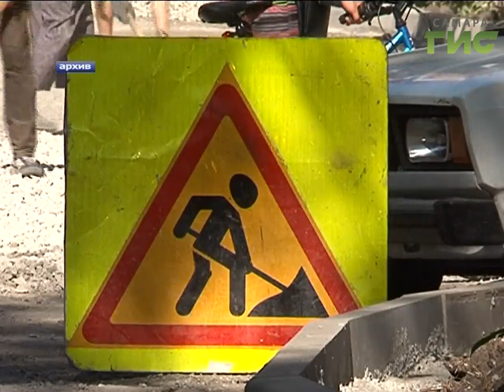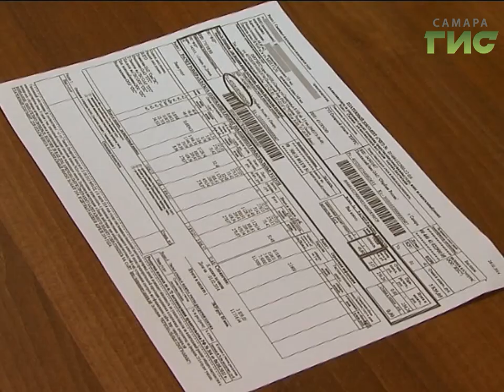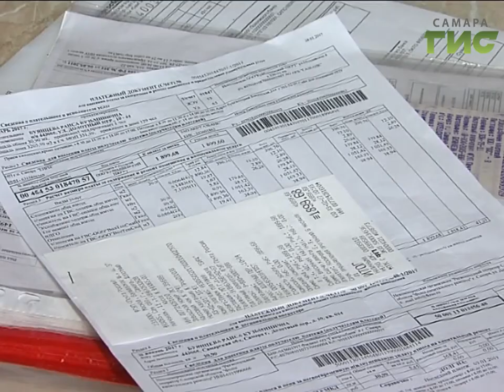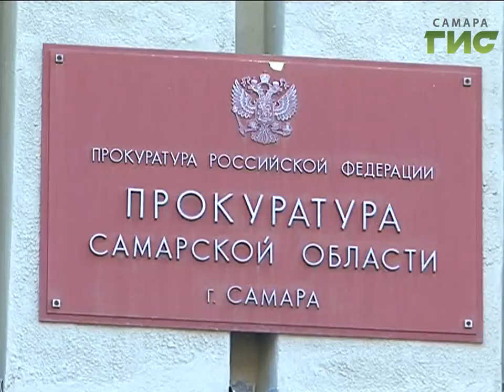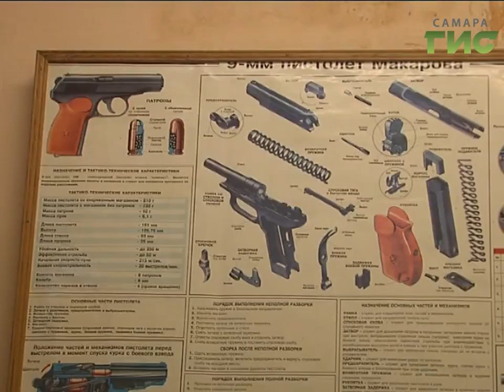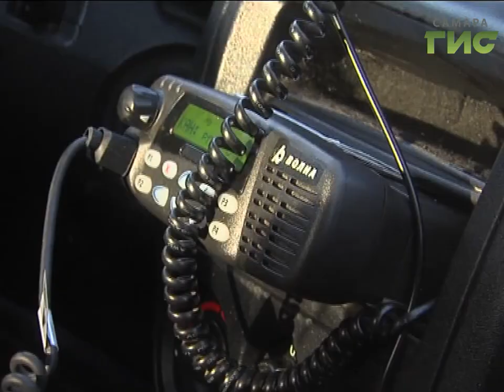«События» от 07.03.2017 (день)